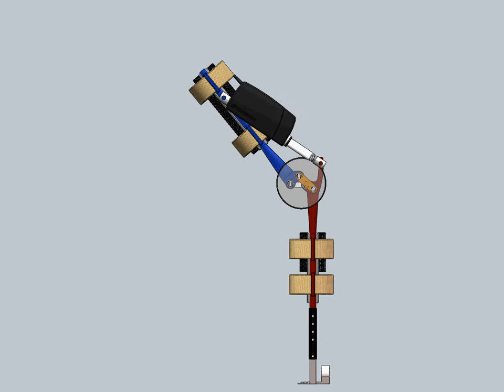Knee Exoskeleton Motion 2 - CAD Lab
In the video it is shown the way in which our exoskeleton moves, thanks to the power provided by an actuator.